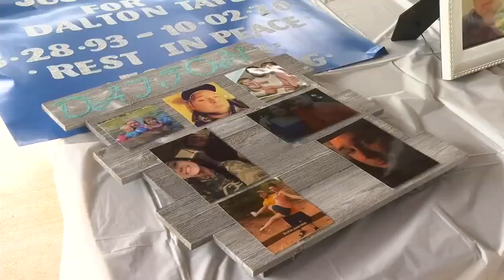The family of a deadly hit-and-run victim is still looking for justice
This Upstate family is fighting for justice a year after their loved one died following a deadly hit-and-run